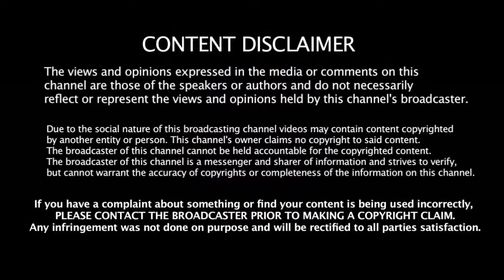VIVO IPL KOLKATA KNIGHT RIDERS ALL PLAYERS AUCTION PRICE LIST 2018